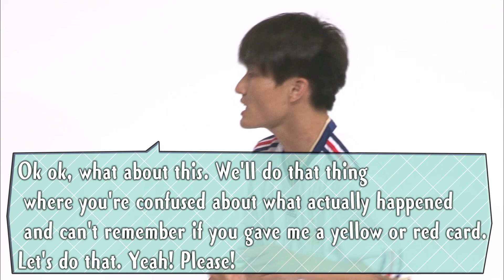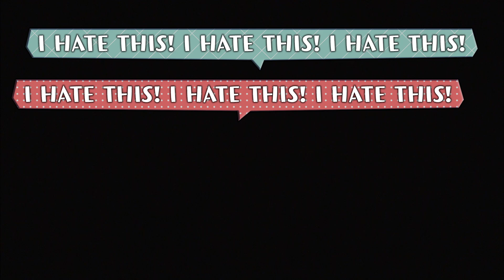『Red Card Tantrum』JAPANESE COMEDY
Welcome to JaruJaru’s official English Youtube Channel!

We will be uploading sketches by Japanese comedy duo JaruJaru with English subtitles so an audience outside of Japan can enjoy our work!

The content and subtitles of this comedy is not intended to offend viewers. We sincerely hope to deliver to you quality and enjoyable Japanese entertainment.